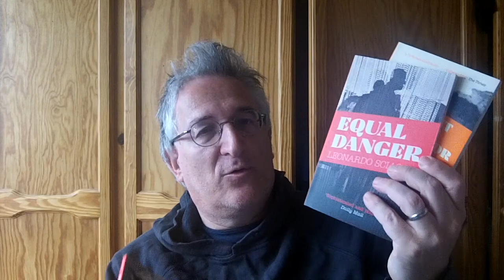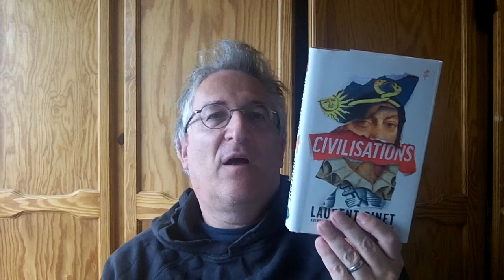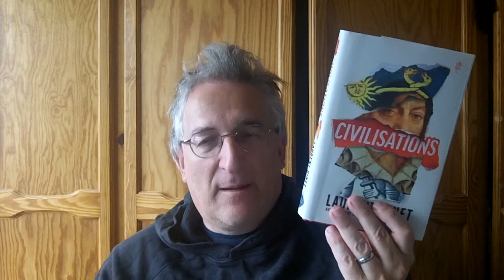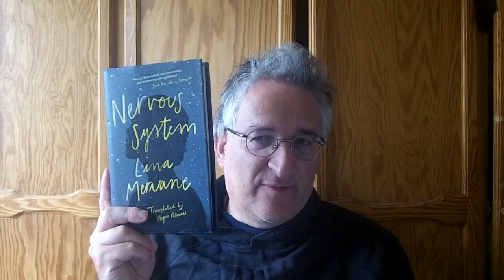Mid Year Freakout Tag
Almost through 6 months of what has been an excellent reading year so far, I give my reading stats and do the tag prompts.

1. Best book you’ve read so far
2. Best sequel you've read so far
3. New release you haven't read yet, but want to
4. Most anticipated release for the second half of the year
5. Biggest disappointment.
6. Biggest surprise
7. Favourite new author. (Debut or new to you)
8. Newest fictional crush
9. Newest favourite character
10. Book that made you cry
11. Book that made you happy
12. Most beautiful book you've bought so far this year (or received)
13. What books do you need to read by the end of the year?

You can pre-order my new novel "Stories We Tell Our Children" (also available for international shipping) I will be talking more about it nearer its publication date of 15th July